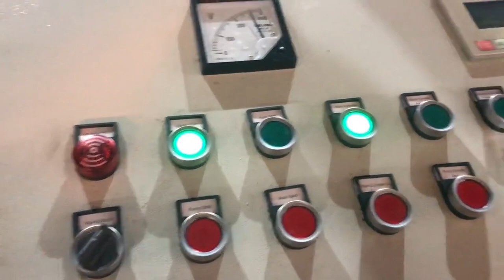metal powder briquetting machine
metal powder briquetting machine Yemen, metal powder Switzerland, Alibaba.com offers 713 metal powder briquetting machine products. About 61% of these are Briquette Machines, 7% are Energy Saving Equipment. A wide variety of metal powder briquetting machine options are available to you, Widely Used Metal Powder Briquetting Machine Jamaica, Fote Honduras, 2019, 10, 8Metal powder ball press machine is a kind of strong pressure briquetting machine which is suitable for used to briquette aluminum filings, magnesium filing, iron sheet, metallurgy powder, sponge iron, aluminum ash dust, aluminum oxide, magnesia powder, co Metal Powder Briquetting Machine Australia, Metallic Powder Ghana, 2020, 1, 8Applications of Metal Powder Briquetting Machine. The metal powder press machine can also be used to press other materials, such as gypsum, coal powder, ore powder, oxide skin, steel slag, iron powder and aluminum ash, which can also produce a variety of powder materials. Metal Powder Briquetting Machine Czech, briquette Montenegro, 2019, 10, 31Metal powder briquetting machine is capable of forming all kinds of metal powder, such as iron powder, copper powder, aluminum powder, tungsten powder, nickel powderetc, lead powder, etc. into compact briquettes without adding any binding agent. Charcoal Dust South Africa, Metal Powder Briquette Making Trinidad and Tobago, 2016, 11, 4Metal powder briquetting machine can also be used for pressing other materials such as gypsum, coal powder, mineral powder, oxide skin, steel slag, iron fine powder and aluminum ash. It can make various powdery materials with forced supercharging and, Metal Briquetting Machine Greece, Chromium Metal Fine Malta, charcoal dust, metal powder briquette making machine Introduction. The charcoal dust, metal powder briquette making machine, with other names of briquetting press machine, briquettes machine, briquette machine and briquette press machine, is mainly used to process tailing disposals and suppress powder materials that are hard to take shape. briquetting press or briquette press machine, Iron Powder Briquette Machine Turkey, New Zealand, Metal Briquetting Machine We are a well known manufacturer, supplier and exporter of Powder Briquette Machine. Our infrastructure enables us to manufacture machines as per demands and expectations. Supreme quality raw material is used in manufacturing to ensure high performance. Briquetting Machine Iceland, Briquette Machine Equatorial Guinea, Advance Hydrautech is the leading manufacturer and exporter of iron powder briquette machine. This briquetting press 4, dia can produce 200, 400 pieces of briquettes per hour and are widely demanded in the market for their high performance and low maintenance. Scrap Metal Chip Briquetter Finland, Metal Briquettes Armenia, Hydraulic briquette machine can be used to press various mineral powder, metal powder, pulverized coal, coke powder and other materials into balls., Coal Briquette Machine Coal briquette machine whose molding process can be classified into cold briquetting and hot briquetting, and the cold briquetting occupies an important position, Metal Briquetting Norway, Metal Briquetting Machines Samoa, 2020, 3, 18The metal chip briquetting machine can squeeze most of the scrap metal materials into a cylinder and various sizes of blocks, which can effectively reduce the waste of metal resources and reduce transportation costs. Metal scraps chips briquetting machine description Metal briquettes Kuwait, Briquetting machines for metal by Indonesia, Metal briquetting also enables you to reclaim the fluids oil, lubricants and other liquids used in your metalworking processes. RUF offers a number of hydraulically powered metal briquetting systems to meet your specific requirements. We offer free pressing tests at our facility using your materials to prove out the process to your, Metal Powder Briquetting Machine for Sale to Recycle India, Korea, Metal briquettes have many advantages, optimized storage and efficient transportation through volume reduction as well as cost, effective further processing. The briquetting process for metal makes